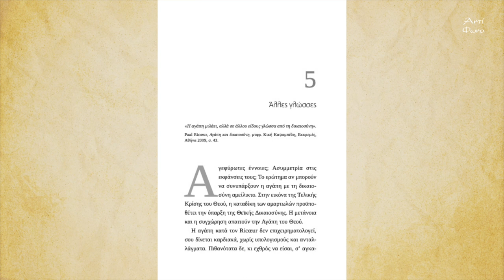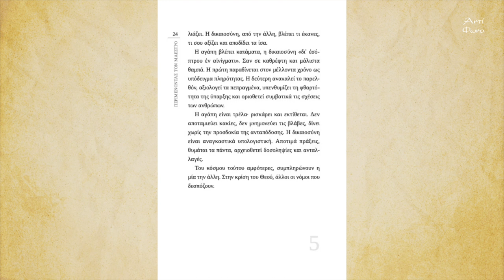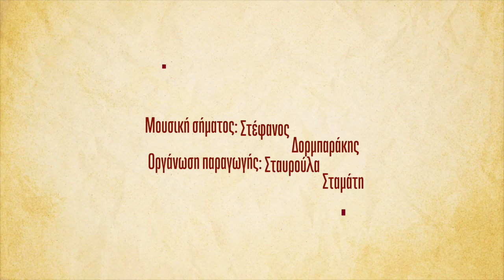Περιμένοντας τον Μαέστρο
Το Αντίφωνο με χαρά παρουσιάζει τα «Αποτυπώματα», μια σειρά συνεντεύξεων και αφιερωμάτων με την Σοφία Χατζή.

Στην δεύτερη εκπομπή, με την συνεργασία των εκδόσεων Θύρα, είναι προσκεκλημένος ο Μάριος Μιχαηλίδης και παρουσιάζεται το «Περιμένοντας τον Μαέστρο»,  μια συλλογή δοκιμίων με σκέψεις και στοχασμούς του συγγραφέα, με αφορμή κείμενα από γνωστά και διαχρονικά βιβλία. Λόγια μεστά, συχνά κλασικά, γίνονται δίοδοι επικοινωνίας ανάμεσα στη σκέψη του καθενός συγγραφέα τους και τη σκέψη τη δική μας. Σελίδα τη σελίδα το βιβλίο αυτό διατρανώνει το καθε ανάγνωσμα ως γεγονός κοινωνίας μεταξύ των ανθρώπων, χωρίς τον παραμικρό περιορισμό σε χρόνο ή σε τόπο.

Διαβάζει αποσπάσματα η Δήμητρα Σταύρου.